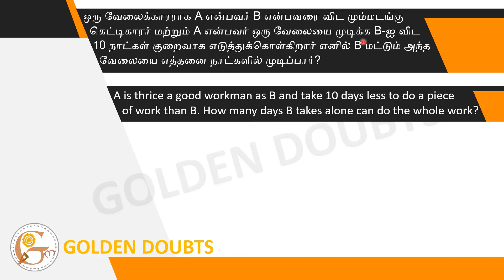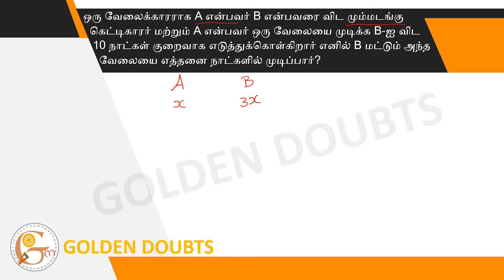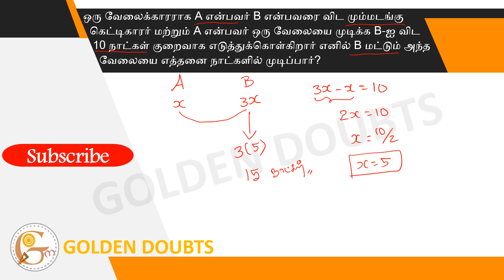A is thrice a good workman as B and take 10 days less to do a piece of work than B. How many days...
A is thrice a good workman as B and take 10 days less to do a piece of work than B. How many days B takes alone can do the whole work?
(A) 12 days  (B) 15 days  (C) 20 days  (D) 30 days

ஒரு வேலைக்காரராக A என்பவர் B என்பவரை விட மும்மடங்கு கெட்டிகாரர் மற்றும் A என்பவர் ஒரு வேலையை முடிக்க B-ஐ விட 10 நாட்கள் குறைவாக எடுத்துக்கொள்கிறார் எனில் B மட்டும் அந்த வேலையை எத்தனை நாட்களில் முடிப்பார்?
(A) 12 நாட்கள்  (B) 15 நாட்கள்  (C) 20 நாட்கள் (D) 30 நாட்கள்